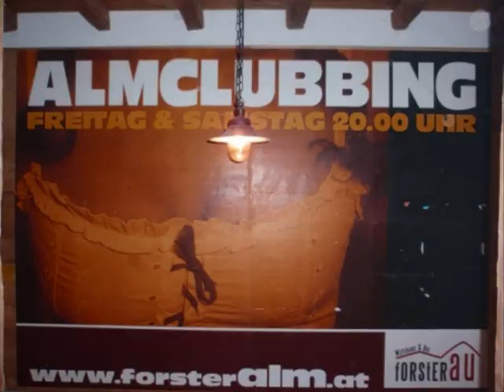Almclubbing.wmv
Almclubbing mit DJ Mike auf der Forsteralm!